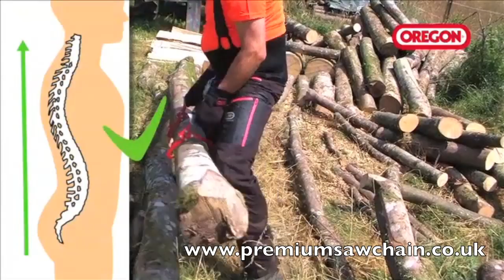Oregon lifting tong demo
Demonstration of using Oregon lifting tongs.